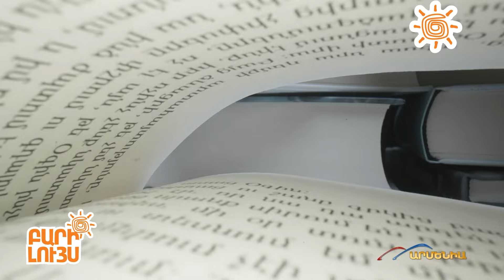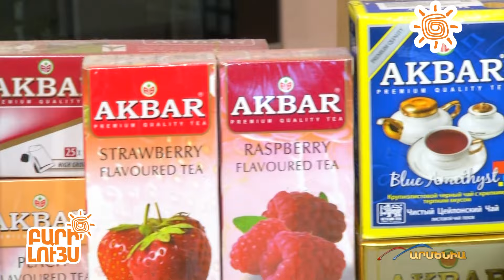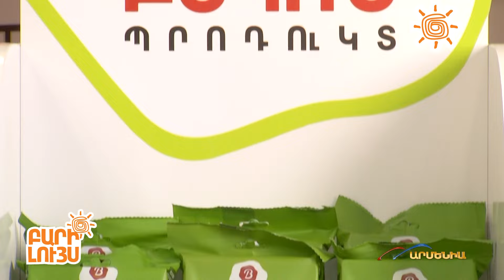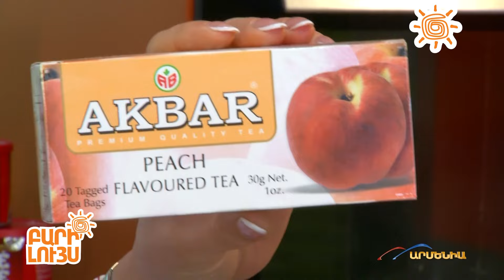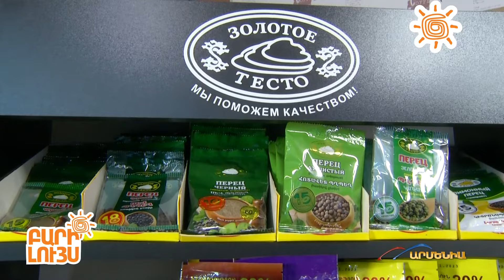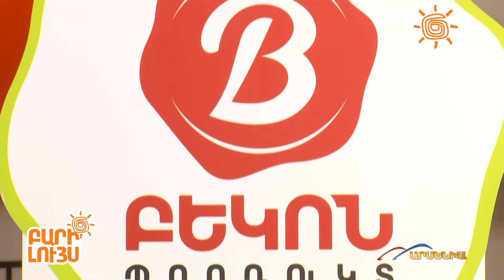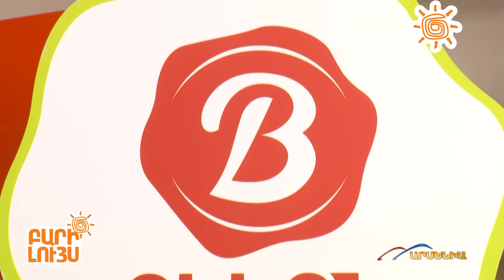Բարի Լույս 10․04․2024 / Bari Luys